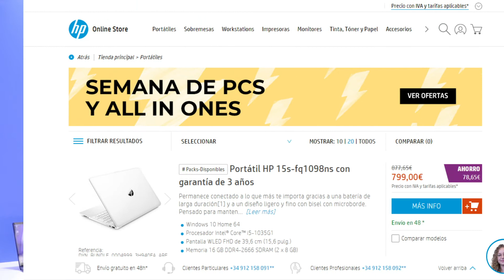HP LIVE EXPERTS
Nuestros increíbles expertos de HP Live te proporcionarán un emocionante tour personal de video en vivo de nuestros últimos productos